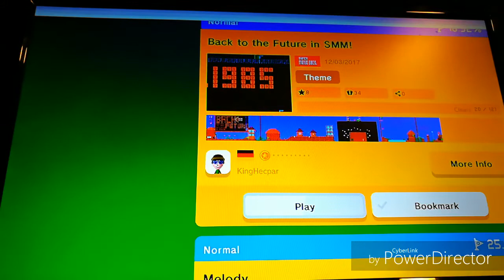Gold Ninja gaming way super Mario maker (Mario Odyssey)+(back to the future)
Gold Ninja play super Mario maker again and play 2D Mario Odysseus then play back to future watch it slice that like button and subscribe to gold ninja special features and gold ninja mw